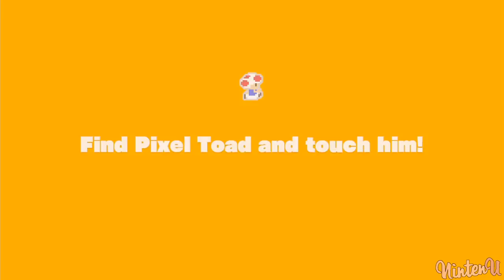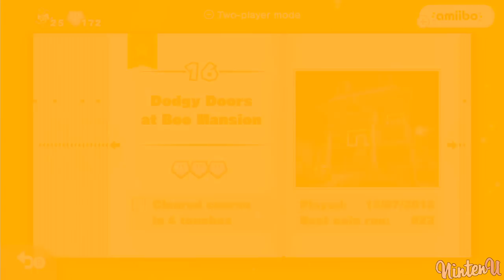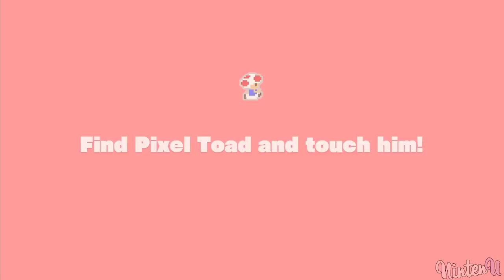Captain Toad Treasure Tracker - All Pixel Toad Locations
►Captain Toad Treasure Tracker - Pixel Toad Locations
This Walkthrough contains All Bosses | All Mid-Bosses | All Level | All Worlds

0:00 Einleitung
0:30 Plucky Pass Beginnings
0:35 Walleye Tumble Temple
0:59 Touchstone Trouble
1:21 Mushroom Mesa
1:50 Double Cherry Palace
3:14 Shy Guy Heights
4:05 Spinwheel Library
4:32 Mine Cart Tunnel Throwdown
4:56 Spinwheel Bullet Bill Base
5:25 The King of Pyropulf Peak
6:10 Piranha Creeper Cove
6:31 Briny Bowl Swimming Hole
7:13 18- Turnip Cannon Jungle
7:45 Pop-Up Prairie Town
8:09 Drop-Road Dash
8:42 Dodgy Doors at Boo Mansion
9:03 Blizzard on the Star Express
9:57 Wingo's Watchtower
10:23 Chute Scoot Slopes
10:56 Stumper Sneakaround
11:50 Sundown Mine Cart Rundown
13:14 Sinister Street Signs
13:37 5- Floaty Fun Water Park
13:59 Drift-Along Canyon
15:08 Sliding Slab Shuffle
15:32 Spooky Spectres at Shadow Manor
16:31 Draggadon's Revenge
17:41 Spinwheel Cog Ruins
18:47 Wind-Up Stairs
19:08 Up 'n' Down Terrace
19:40 18- Clear Pipe Puzzleplex
20:15 Midnight in the Wandering Woods
20:37 Double Cherry Spires
21:53 Bullet Bill's Touchy Trials
22:21 Spinwheel Sky Fort
23:00 Battle Tower
25:04 Rolling Inferno
25:28 Seesaw Sizzle
26:06 Beep Block Sky Plaza
27:15 Pickaxe Cave Plummet
27:46 Stumpy Springs Sanctuary
28:21 Biddybud Snow Stroll
28:55 Cagey Condor Caper
30:14 Mine Cart Ruins Rumble
30:38 Multi-Vator Mayhem
31:19 Flip Panel Footpath
31:44 Rock Block Badlands
32:20 18- Secret of the Golden Realm
33:37 Shy Guy Shadow Den
35:09 Razzle-Dazzle Slider
35:42 Poison Canal Cannon Run
36:13 Fright Train Flight
37:13 No Sleep at Kamek Keep
37:50 Retro Ramp-Up
39:18 Twisty-Turny Planet
40:01 Ghost Gallery Gambit
40:31 Touchstone Turmoil
40:58 Colour Crate Carousel
41:28 Trick Track Hall
43:11 Magma Road Marathon
43:59 Scalding Scaffold Sinkhole
45:52 Wingo's Whackdown

►Video Information:

This video is showcasing a walkthrough guide on how to beat Captain Toad Treasure Tracker.

►Game Information:

Series: Mario Party
Platforms: Nintendo Wii U
Release dates: March 12, 2015
Genres: Party